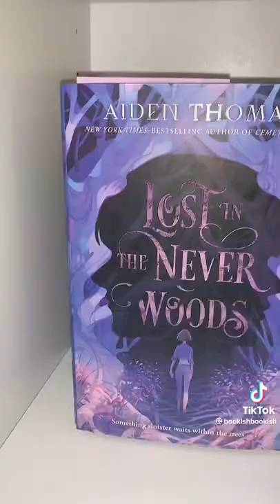Book things I hate😡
Links to all books from this video in the description below 👇 👇👇
The ugly love
Reminders of him
It ends with us
Regretting you
Heart and bones
In five years
The seven husbands of Evelyn Hugo
A good girls guide to murder
Every last word
The upside of falling
The ex talk
Beach read
People we meet on vacation
The love hypothesis
Just haven't met you yet
Hook, line and sinker
The Spanish love deception
It happened one summer
The haye you give
Fix her up

We bring you booktok to YouTube so that you can still enjoy your book curated favorites right here on YouTube